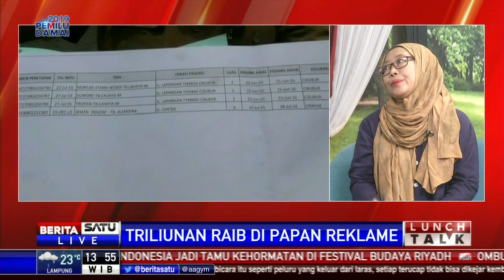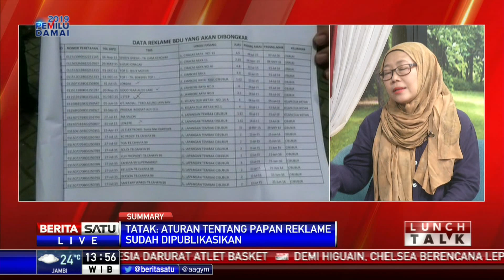Lunch Talk: Triliunan Raib di Papan Reklame #3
Lunch Talk kali ini membahas temuan Komisi Pemberantasan Korupsi (KPK) yang menyatakan ratusan papan reklame yang ada di Jakarta tidak memiliki izin. Hal ini menjadi sorotan KPK, karena pajak reklame merupakan salah satu sumber pendapatan penting bagi Jakarta. Pajak reklame menyumbang sekitar tiga persen total Pendapatan Asli Daerah (PAD) Pemprov Jakarta.

Facebook.com/BeritaSatu
Youtube.com/BeritaSatu